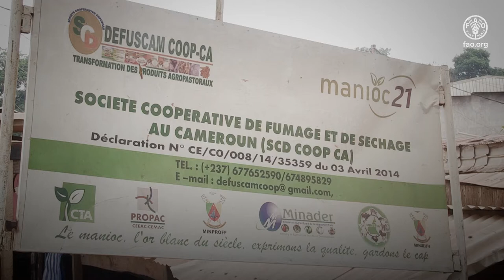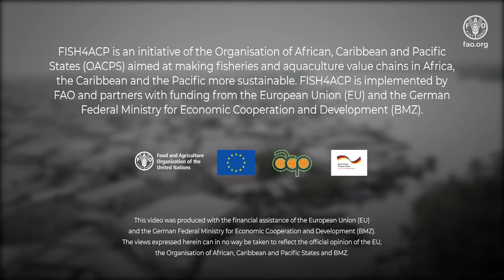Cameroon – Getting shrimp back to business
“With the little means we have, we sell and make a little profit to cover our cost. It’s not enough but we make do,” says Anastasie Obama, who has been running her own business smoking shrimp in Cameroon’s capital of Yaoundé for decades.

Shrimp is Cameroon’s main seafood export product. The shrimp trade employs thousands of people who also depend on their catch for nutritional intake. FISH4ACP sets out to improve the productivity and competitiveness of Cameroon’s shrimp sector in a sustainable manner to boost local incomes and meet domestic demand, while promoting access to high-value export markets.